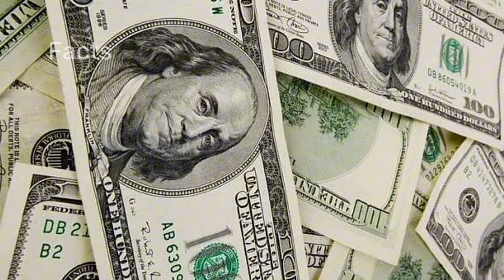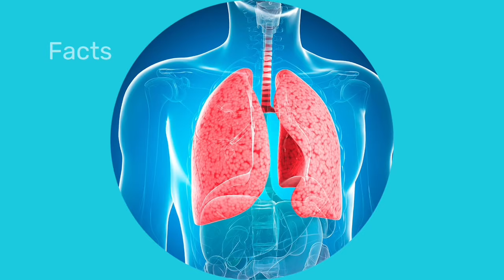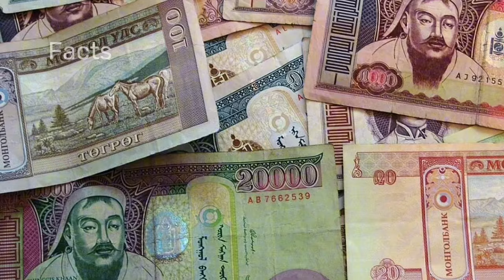20 interesting facts